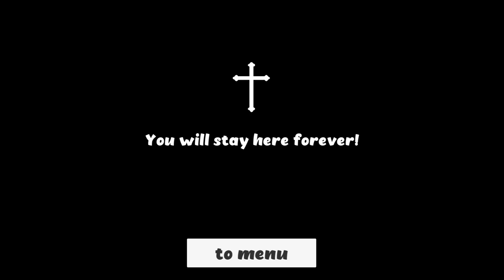Death Attraction - Horror Gameplay Part 4 New Halloween Update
hello friends
this is gameplay video of Death Attraction - Horror Game in android.

About Game: Death Attraction - Horror

Death Attraction - Horror Game : Scary clown maniac

Death Attraction is a horror game: The last thing I remember was playing outside in rainy weather, playing with a paper boat. Suddenly I heard someone's voice from the manhole by the road, this someone called me by name. When I got closer to the hatch, I saw a smiling clown below, he said he was stuck and couldn't get out, and asked for help. He seemed cheerful to me, but his burning eyes were terrifying. At some point he fell silent, I tried to take a step back, but my legs wouldn't obey me, he abruptly stuck his huge hand out of the hatch and dragged me into the hatch, I don't remember anything else. Now I do not know where I am, I need to get out of here as soon as possible!